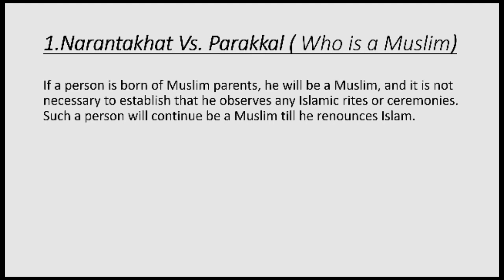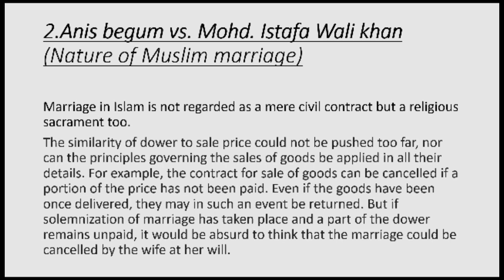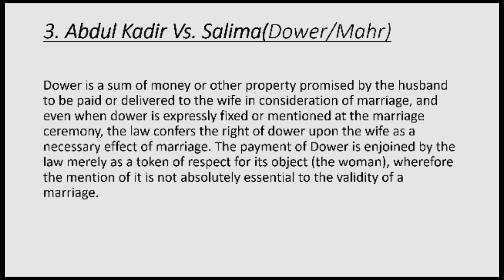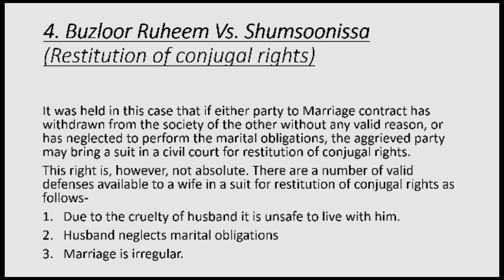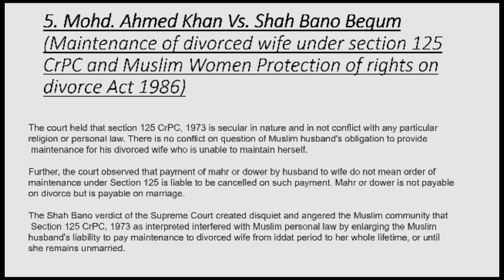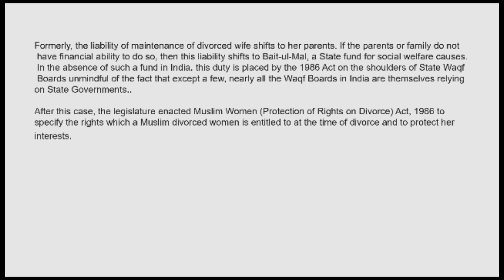Landmark Judgments that Changed the Course of Muslim Law | Yashfeen Khaan | Part 1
LAND MARK CASES ON MEHR

Maina Bibi v. Chaudhary Vakil Ahmed (1924)
Facts:

In this case, a man named Moinuddin died leaving behind his wife and some property. The respondents filed a case against the widow to acquire possession of the property. However, the widow claimed that until her dower amount is not paid to her, she had the right to claim possession of the property.

She continued possession of the property as the respondents did not pay her the dower. The widow sold the property and the documents showed she implied an absolute right over the property.

Thus, the respondents filed a case against her because they claimed that the widow had the right to retain not the right to have a title for herself.

Judgement:

The Privy Council held that the widow has the right to acquire lawfully and peacefully the possession of the property until the widow is her mahr. The court also held that the widow has no right to alienate the property by way of sale, gift, mortgage, lease or otherwise.

Mohammed Ahmed Khan v. Shah Bano Begum
Facts:

Shah Bano Begum was thrown out of the house and was divorced by her husband in 1978. She approached the court by filing a petition for maintenance under section 125 of Cr.PC. Her husband contended that he has no obligation to maintain her as he had already paid Rupees 3000 by way of dower.

Judgement:

The Supreme Court observed that dower is paid by the husband as a mark of respect to his wife. Also, mahr is an amount that is payable either at the time of marriage and if not paid then at the time of dissolution of marriage. The court further said that such women are even entitled to maintenance under section 125 of Cr.PC.

Hakim Masihuddin v. Abdul Wahid (2010)
Facts:

Ishrat Bano married to the defendant in Delhi as per the Muslim customs. Ishrat had a daughter named Rifatfrom her earlier marriage who was accepted by the defendant as his daughter. This was the 2nd marriage for both the defendant and Ishrat Bano and a dower of amount Rupees 20,000 was fixed at the time of nikkah.

Ishrat Bano repeatedly requested the dower amount which she never received from her husband during her lifetime. On 17th January 2004,Ishrat Bano died. The plaintiffs i.e. the father of the deceased and minor daughter of the deceased filed a suit for recovery of dower amount and dowry articles.

Judgement:

The issue was decided in favour of the plaintiffs and the court ordered a decree for recovery of the dower amount of Rupees 20,000 + future interest at the rate of 6% per annum.

Beena v. B. Mohammed (2015)
Facts:

The petitioner was a Christian before marriage and converted to Islam to marrythe defendant. The petitioner was an employeewho used to work under the defendant for a monthly salary of Rupees 6,000.

It was the petitioner’s 2nd marriage and at the time of marriage, the respondent agreed to pay 10 sovereigns of gold ornaments as dower. The petitioner was divorced by her husband and the dower was not paid to her at the time of dissolution of marriage.

Judgement:

Kerala High Court held that as it was a case of prompt dower the defendant was liable to pay the dower either on demand by the wife or at the time of marriage or dissolution of marriage. As the dower was never paid by the defendant he is held liable to pay the dower which was fixed at the time of marriage.

Nasra Begum v. Rijwan Ali (1980)
The Supreme Court held in this case that if an agreement is drawn at the time of marriage regarding payment of dower the same is payable by the husband and the dower amount becomes recoverable by the wife under the said agreement.

DOWER’S LEGAL CONSEQUENCES

In the event that mahr is not paid, a wife’s rights are as follows:

Mahr is the equivalent of a debt owed to the woman by the husband prior to the marriage being consummated. The wife has the right to refuse cohabitation if the same is not paid. Until the dower is paid, the wife has the right to keep her husband’s possessions.

She is, nevertheless, unable to alienate the property. Within three years, the wife might sue her husband or his heirs for dower payment. Dower is a contingent right, which means that if the dower is not paid, the heirs of the widow can seek it after her death.

Bano Begum v. Mir Aun Ali [9 Bom. LR (1907)]
In this case, the Bombay High Court held that as per Muslim law if a widow has never received the amount of Haq Mahr by her deceased husband when she was divorced, then in such a situation she can approach the court for the payment of dower money. Thus, the court will be under an obligation to pass an order for the recovery of the entire amount mentioned in the nikahnama.